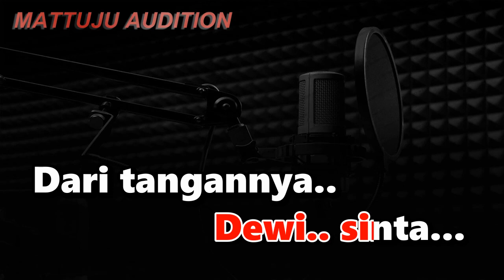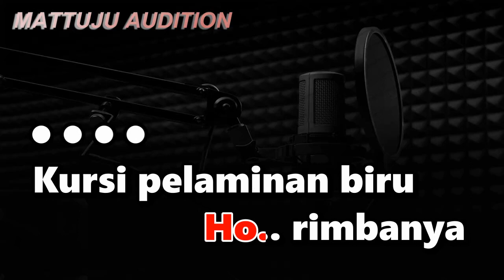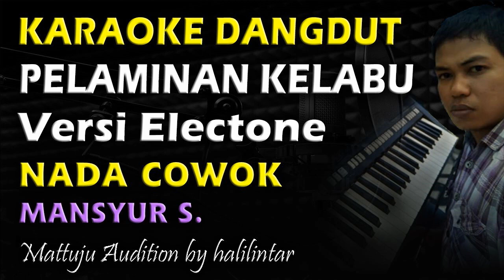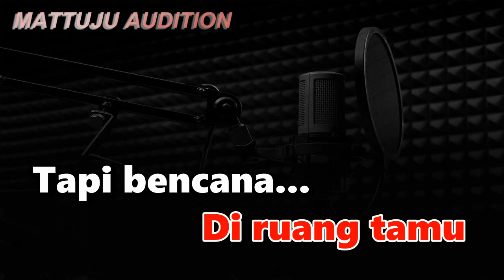Karaoke Dangdut Pelaminan Kelabu || Nada Cowok || Versi Electone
karaoke pelaminan kelabu nada cowok
karaoke kursi pelaminan kelabu nada cowok
karaoke pelaminan kelabu nada rendah
versi cowok | nada pria
versi original electone
dipopulerkan oleh mansyur s
cipt : chandra md

Kunjungi juga..
Gratis pakai sepanjang masa, tanpa iklan.

lirik lagi pelaminan kelabu
Kau bagaikan..
Rahwana...
Menculik...
Dewi.. sinta...
Dari tangannya..
Sri.. rama...
Kursi pelaminan biru
Di malam pengantin
Janur kuning menghias
Di ruang tamu
Tapi bencana...
Datang melanda
Dia istriku tercinta
Tanpa seizinku
Telah pergi
Ayah bundanya
Pun tak tau kemana
Ho.. rimbanya
Kursi pelaminan biru
Di malam pengantin
Janur kuning menghias
Di ruang tamu
Dendam seorang
Kekasih pertama
Sengaja datang
Melarikan dia
Penjahat cinta
Bertopengkan dewa
Sungguh pengecut
Kau bersandiwara
Akan kurebut
Dari tangannya
Karna dia
Resmi menjadi milikku
Kursi pelaminan biru
Di malam pengantin
Janur kuning menghias
Di ruang tamu
Dendam seorang
Kekasih pertama
Sengaja datang
Melarikan dia
Penjahat cinta
Bertopengkan dewa
Sungguh pengecut
Kau bersandiwara
Akan kurebut
Dari tangannya
Karna dia
Resmi menjadi milikku
Kursi pelaminan biru
Di malam pengantin
Janur kuning menghias
Di ruang tamu
Tapi bencana...
Datang melanda
Dia istriku tercinta
Tanpa seizinku
Telah pergi
Ayah bundanya
Ho.. rimbanya
Kursi pelaminan biru
Di malam pengantin
Janur kuning menghias
Di ruang tamu..